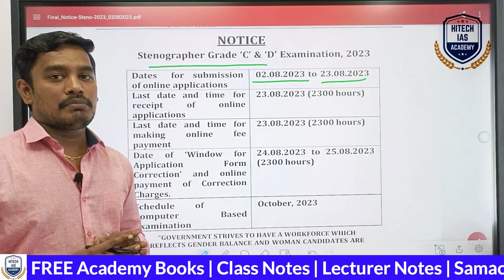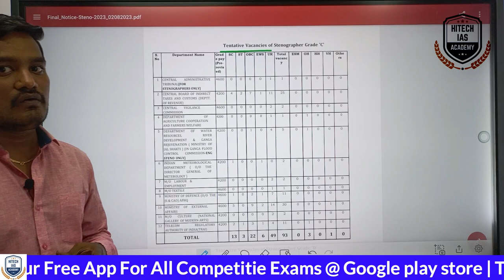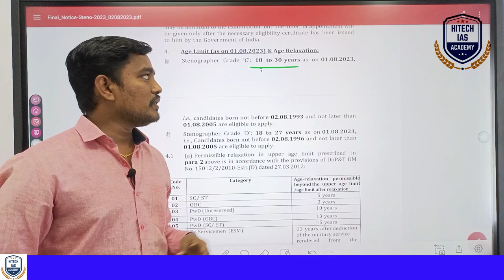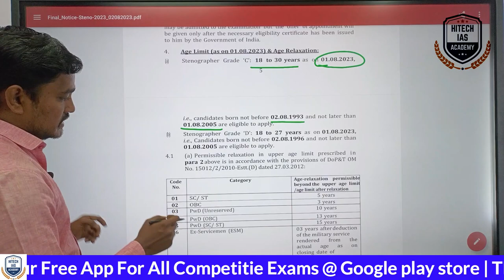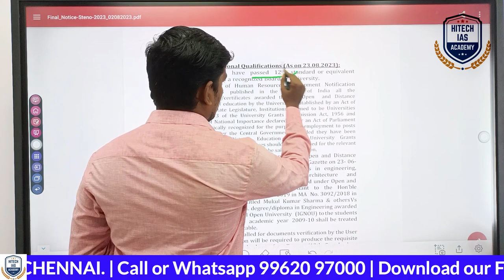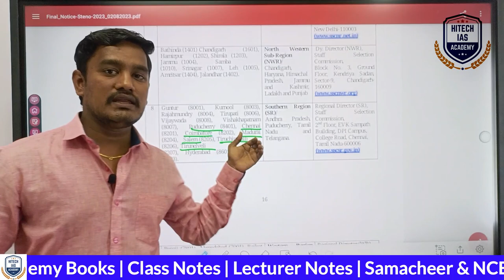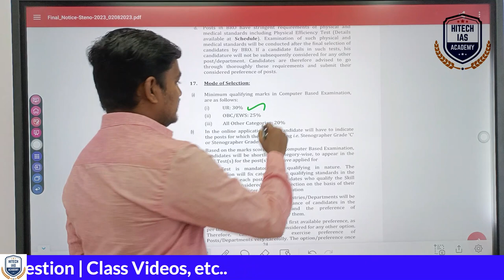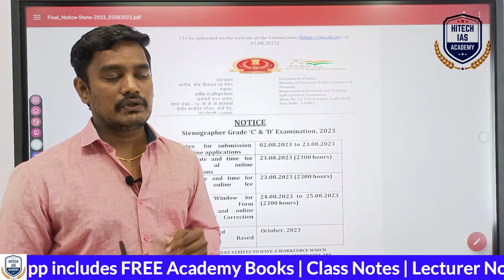மத்திய அரசு வேலை வாய்ப்பு | SSC JOB NOTIFICATION 2023 OUT | LATEST NOTIFICATION